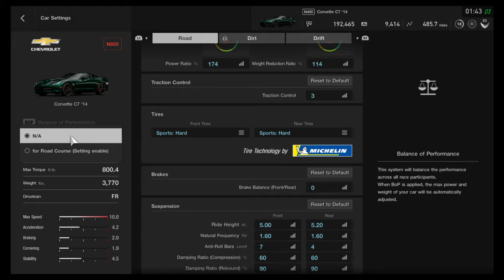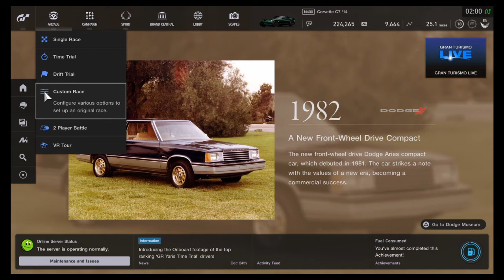Gran Turismo®SPORT. ( Well just chilling out and doing some racing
Well just having some more fun and also there is a future fast cars that I find now so fair and testing them. Also no joke its almost 380mph and that car needs business big time and also will be coming up on next video and just a few minutes or so where I am testing them and also not use too there handling and fast speed now too and also its battery powered now too legit one.